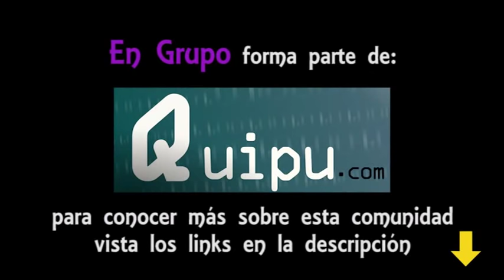Piqueos: ROLLITOS DE ATÚN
Aprende a preparar unos ricos ROLLITOS DE ATÚN e impresiona a tus amigos o familiares con este delicioso piqueo.

Este blog pertenece a la comunidad bloggera QUIPU.com. Conoce más acerca de la comunidad y los blogs que forman parte de ella en:

(página web)
próximamente